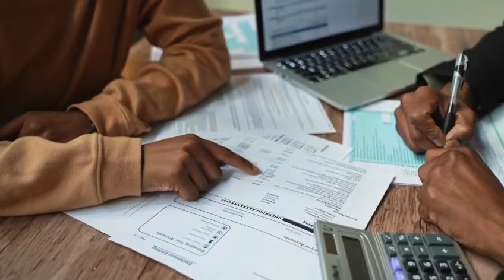China- the strangest country in the world.दुनिया का अज़ीबोग़रीब देश चीन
China- the strangest country in the world.दुनिया का अज़ीबोग़रीब देश चीन amazingfacts tourism chinacountry चीन देश